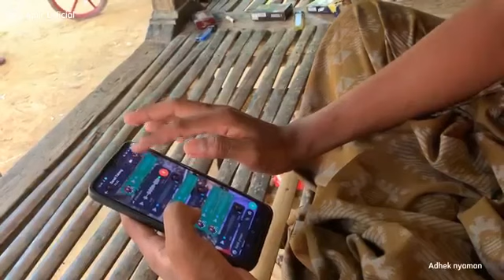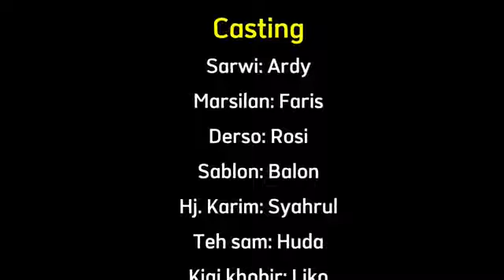LOPPAH KA GURU TOLANG || short move madura